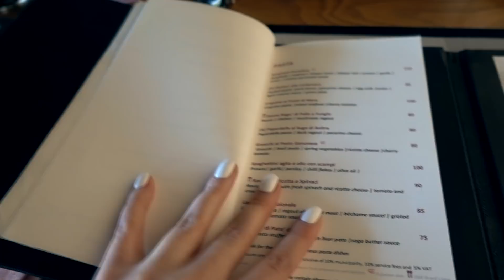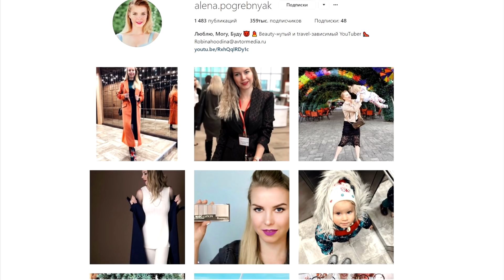МОЯ КНИГА - ПЛАГИАТ НИКОЛАЯ СОБОЛЕВА? // Новости по украденной квартире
Влог и день из моей жизни, возвращение из Дубая домой, новости по теме украденной квартиры, разбор мнения о том, что моя книга- плагиат книги Николая Соболева "YOUTUBE. ПУТЬ К УСПЕХУ.